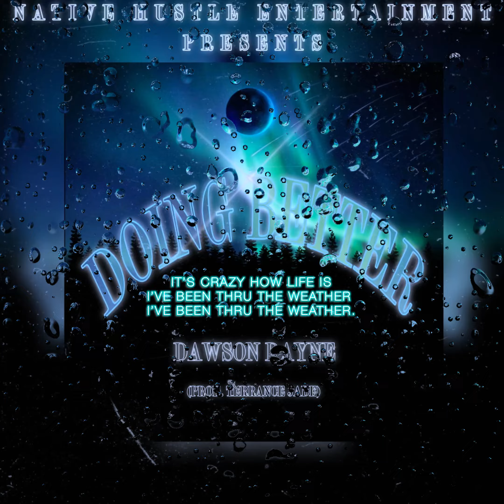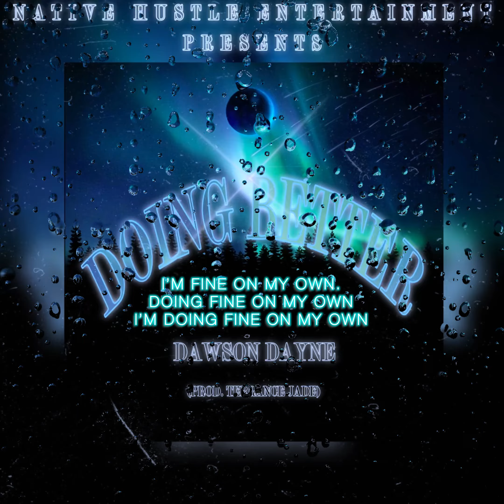DOING BETTER (Official Lyric Video) Prod. Terrance Jade